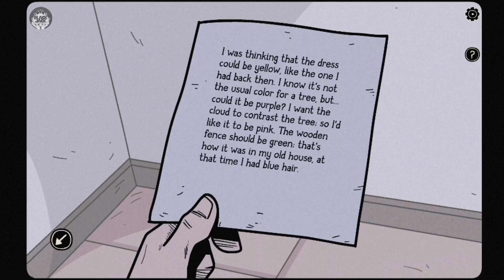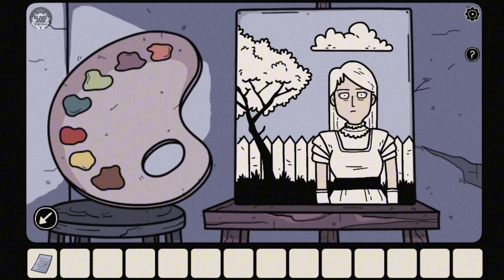Beyond the Room - Android Gameplay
GAME DESCRIPTION
Solve the mystery of the abandoned building in this escape game

A building in the town has been abandoned for six years. No one wants to inhabit it due to its dark past. There are stories of rituals, witchcraft, and murders. Could they just be rumors?

Darien feels a lot of curiosity about entering and exploring the building, but he has been having nightmares every time he approaches. One night, he receives signals from the fifth floor. Lights flicker on and off, and mysterious silhouettes appear in the window. He senses that someone needs help and decides to go in to investigate. Is it a good idea to go in alone?

"Beyond the Room" is the eighth game in the Dark Dome escape game series. Embark on this mysterious interactive adventure full of puzzles and riddles as you try to investigate the world of spirits. Dark Dome games can be played in any order, allowing you to gradually unravel the mystery of Hidden Town with its interconnected stories in each chapter. This game has a brief connection to "Nowhere House" and opens a new storyline for the town.

👻 Within this point-and-click horror game, you'll find:
A multitude of intricate puzzles and challenging puzzles distributed on the different floors of the abandoned building as you try to rescue the trapped girl and reveal the end of the plot.
You'll be captivated and very impressed by the suspenseful story and emotional moments with new characters that will bring more adventures to the enigmatic town.
An amazing selection of music accompanied by beautiful art that will fully immerse you in this interactive adventure.

👻 An extra challenge: Find the 10 hidden shadows in each of the corners and unexpected places. Some will present a great challenge, so develop your mental skills to the fullest to find them all.

👻 Premium Version:
By purchasing the Premium Version of this escape game, you'll have access to an additional scene with an enigmatic parallel story that will unravel more mysteries to solve in Hidden Town. In this story, we offer you more puzzles and challenges to test your wits. Additionally, with this purchase, all ads in this point-and-click game will be removed, and you'll have direct and unlimited access to hints.

👻 How to play this suspenseful escape game:
Simply tap objects on the screen to interact with them. Find useful hidden objects. Some objects can be combined to create a new one. Pay close attention to the eerie environment to discover which object may be useful in your quest to advance the story.

Challenge your intellect and solve challenging puzzles along the way. Download the escape game "Beyond the Room" and get ready to immerse yourself in the suspense of this mysterious interactive horror adventure and experience some scares. Demonstrate your skills by reaching the end of the story and uncovering the truth before becoming another victim of this haunted building.

"Dive into the enigmatic tales of Dark Dome escape games and discover all their secrets. Hidden Town still holds countless mysteries waiting to be uncovered."

GAME INFORMATION
Game Name: Beyond the Room
Game Mode: Offline & Online
Size: 56MB
Categories: Adventure
Developer: Dark Dome